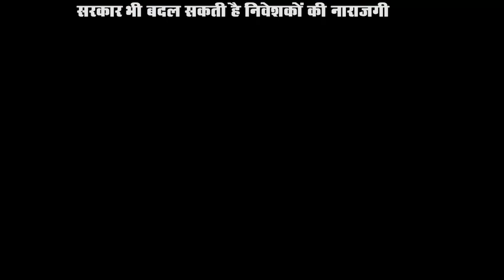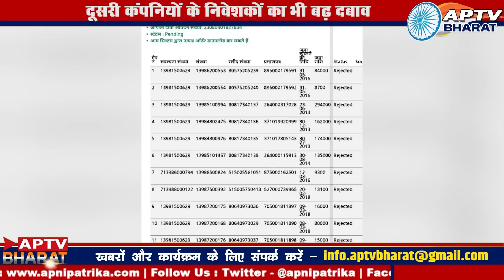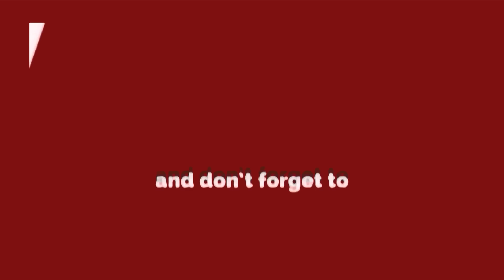मामला उल्टा पड़ता देख सुधर गया पोर्टल | Sahara India | Yogi